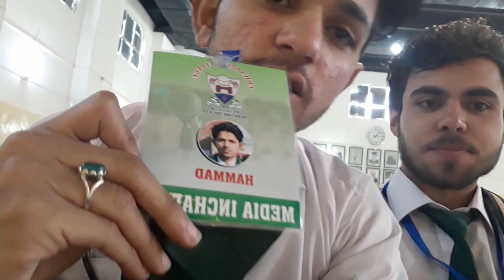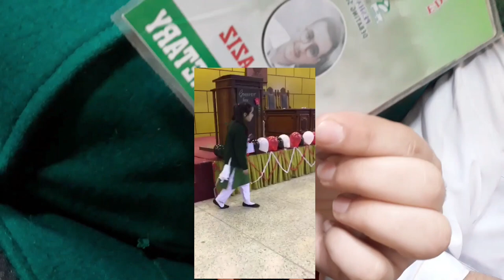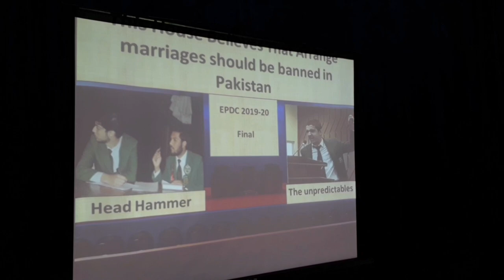Edwardes Debating Society Final Day Vlog |Hammadkhan Vlogs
PESHAWAR: The Debates Society of Edwardes College Peshawar revived the tradition of mock parliamentary discussions to instill the spirit of leadership qualities and encourage the culture of dialogue among the students towards building a balanced society.
Around 28 teams of both boy and girl students from different grades and classes participated in the event conducted here the other day after a break of several decades.
The mock parliamentary debate was based on the British Parliament with some changes for the convenience and interest of the audience. The students played as prime minister and deputy prime minister, representing the UK government while two students spoke as leader of the position and deputy leader of the opposition. The teams were named as Head Hammers and Unpredictable, which fought a nail-biting contest.
A large number of students, faculty members and old Edwardians attended the event. Four students, two each from the winning and runners up teams, namely Mohammad Arham Jamil , Awias Alam, Afaq Amin and Hussain Ahmed were given commendation and consolation certificates